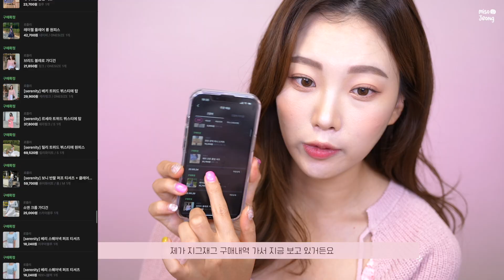꾸안꾸 여름 옷 코디👚 지그재그 패션 하울‼️ 절대 실패 없는 데일리룩 14가지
미소들~ 오랜만엔 쇼핑하울을 준비해보았어요!!
내돈내산 지그재그에서 구매한 옷들 보여드릴게요!!
편한지만 예쁜 옷들만 준비해서 회사 출근룩이나 학생분들 학교갈때 완전 추천!!👍🏻
그럼 데일리룩 패션 하울은 영상으로 확인해주세요💗

♡ 신체 사이즈 정보 : 168cm / 51kg (55size)
♡ 패션 정보 👇🏻
로즐리
제리 코튼 롤업 셔츠 (블루)

릴리 트위드 뷔스티에 원피스 (릴리화이트 S)

르세라 트위드 뷔스티에 탑 (세라핑크 S)

베리 스퀘어넥 퍼프 티셔츠 (아쿠아블루 / 에보니블랙)

옷은 전부 내돈내산으로 구매했으며,
위 링크로 구매시 소정의 포인트를 지급 받을 수 있어요!
포인트는 다음 패션하울에 보태서 알찬 영상으로 준비해볼게요:)

(음원은 유료결제 후 사용하고 있습니다)

[BGM]
1. Nonsense by Raw
2. Lovely Day by Rex Banner